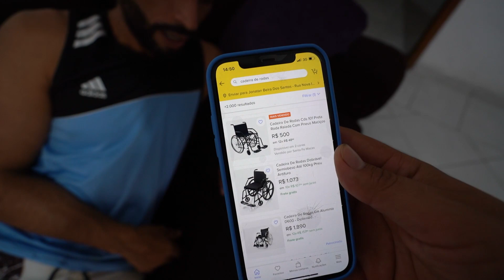MEU AMIGO ESTA NA CADEIRA DE RODAS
1° Prêmio - Mini Moto Pro Tork Zero
2° Prêmio - Pix de 500 reais
Prêmio extra de 200 reais para quem comprar mais números!!

1° Prêmio - Mini Moto Pro Tork Zero
2° Prêmio - Pix de 500 reais